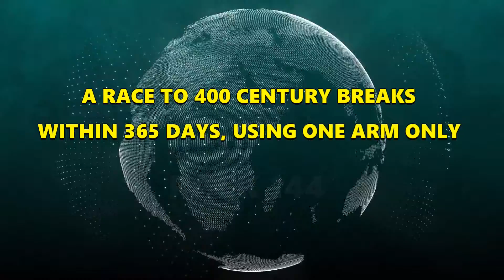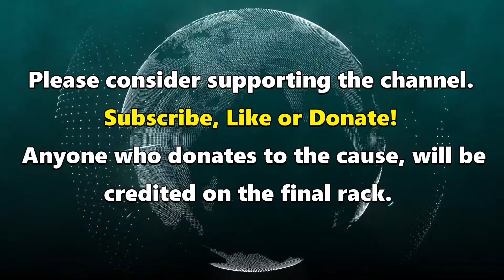Snooker World Record Attempt | Rack 144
TOAPH.